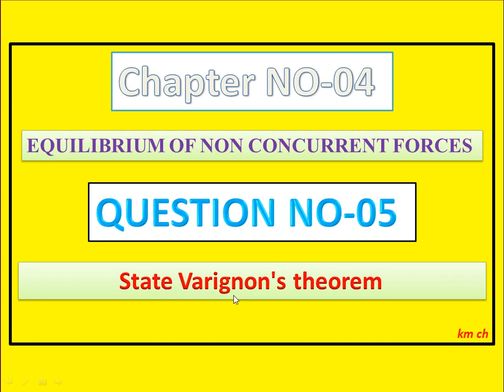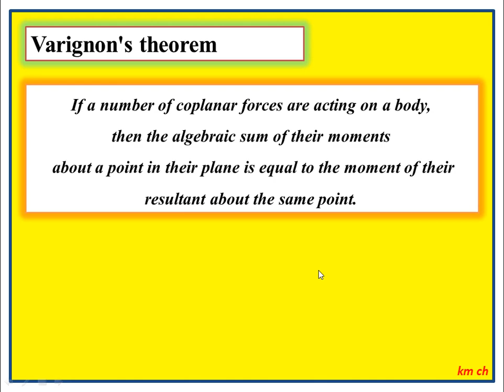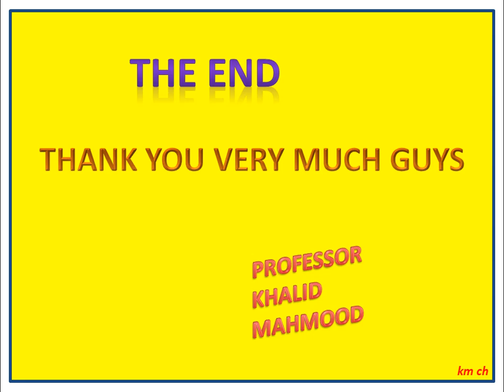Phy-242, Phy-212, Short Question 5 Chapter 04 Applied Mechanics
State Varignon's theorem